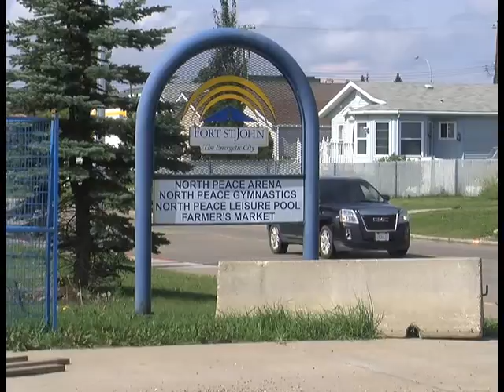September 21st - Fort St. John Women's Resource Society Bus Tickets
The non-profit is hoping to receive more funding from the city of Fort St. John to buy more bus tickets to help clients. Kerrisa Wilson reports.